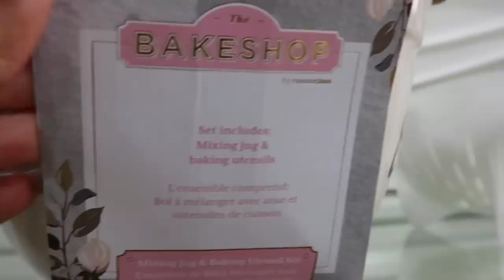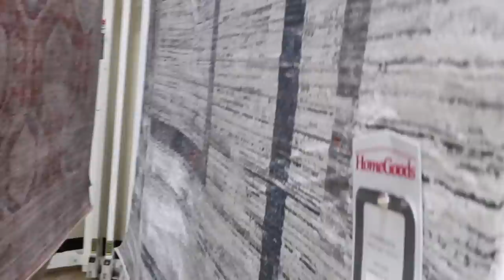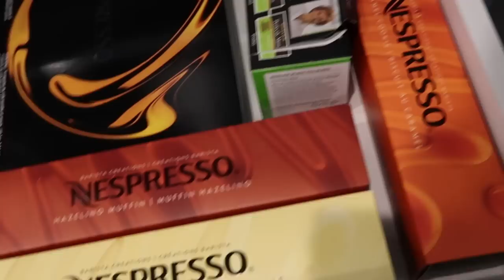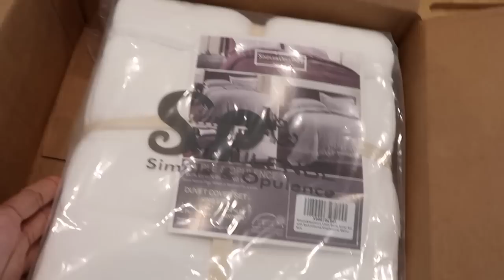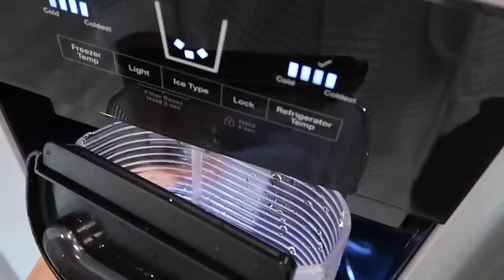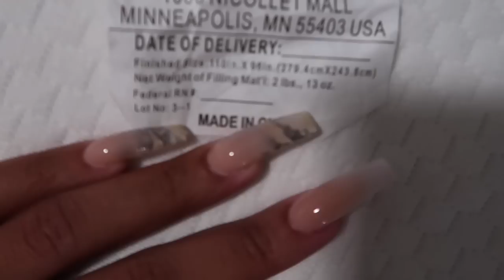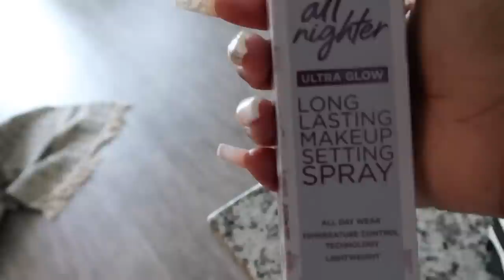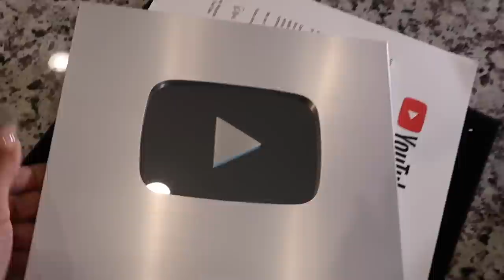VLOG: Unboxing 100K Plaque,Homegoods Shopping, New Nails, Home Updates+ MORE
We DID IT!!! 🎉🎉Officially Unboxing our 100k Plaque! 😍Home goods shopping, Amazon Unboxing, New Nails, New Flowers, a whole lot!! 😬😂
I hope you guys enjoyed this vlog! Sound off in the comments!!